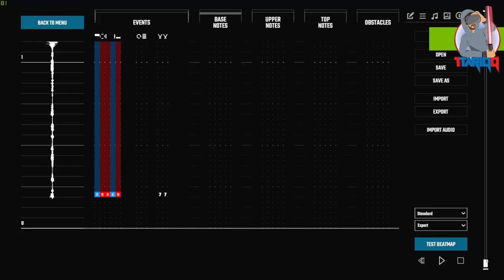تصميمي لأغنية دس تراك باري تيوب على توبز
اهداء لباري تيوب والقافلة
صممت هلمقطع بلعبة الواقع الافتراضي بيت سيبر للي يحب باري مثلي اتمنى يعجبكم